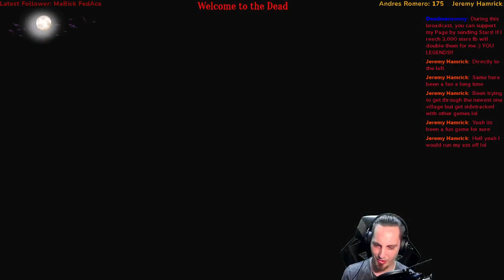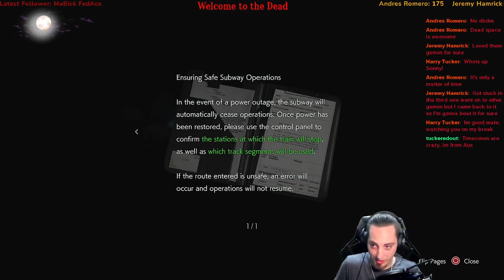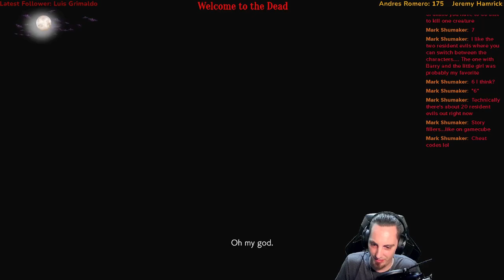Resident Evil # Remaster | stream # 1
Doing a full playthrew of residentevil3 on my gaming page !
 I grew up actually playing resident evil on the first playstation!
Thie one is great so far,even though they changed a bit.
Next im doing village :) If you want to come hang out on one of my live streams!-
Would love to see you there!! :)
I also stream